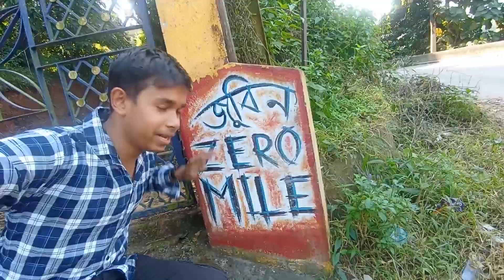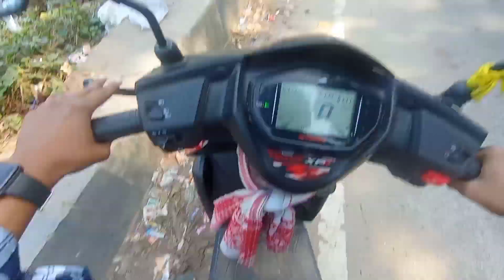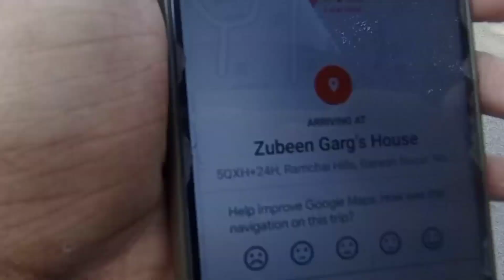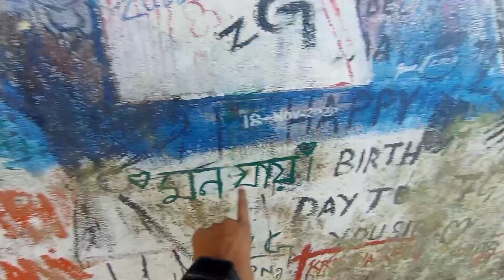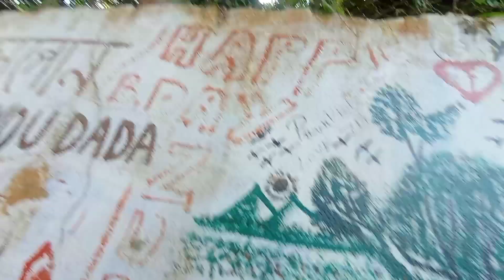Birthday ৰ দিনা ZUBEEN DAA ৰ ঘৰত🔥||Zubeen Garg Birthday Vlog||Zubeen Garg Home Tour 2022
50th birthday celebration of Zubeen Garg

.Jai Hind.